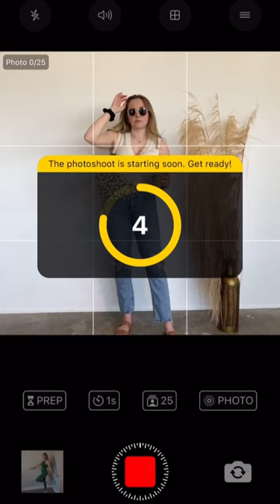Studio photoshoot pose ideas!